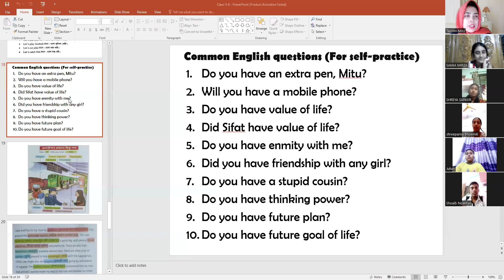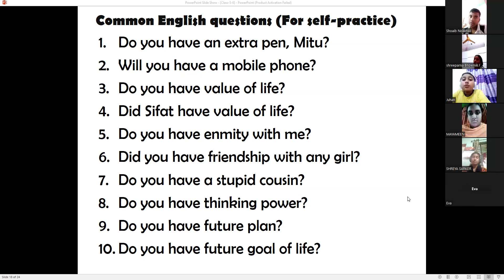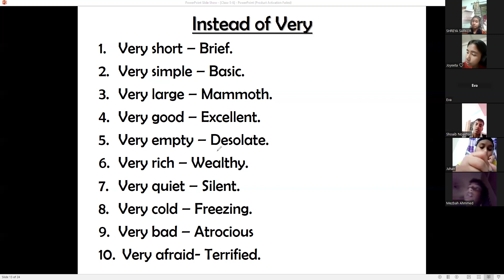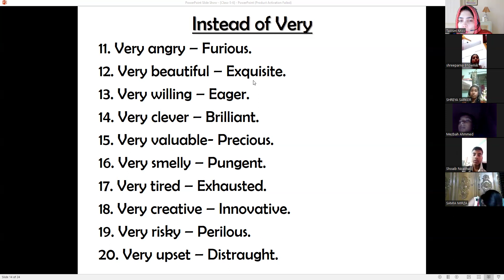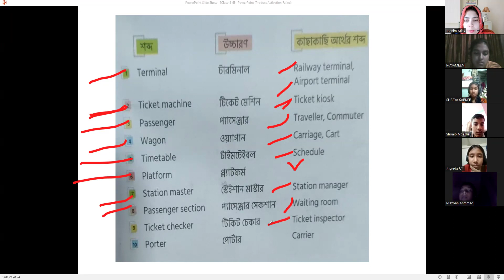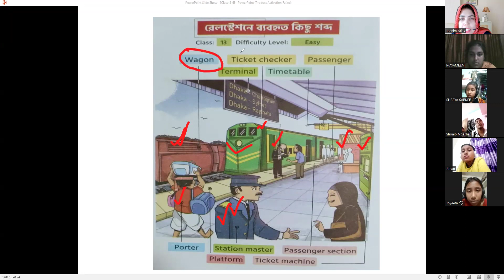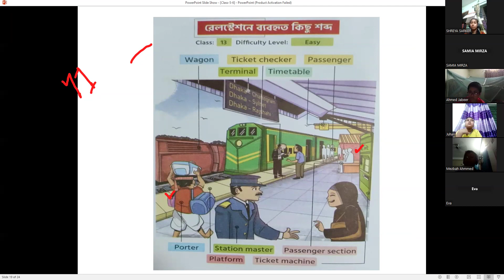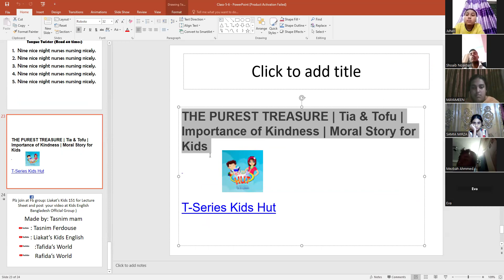Kids Spoken English (Class: 5 & 6, Batch: 01, 03.06.2024)Tasnimferdouse